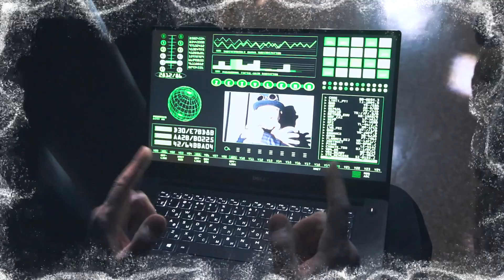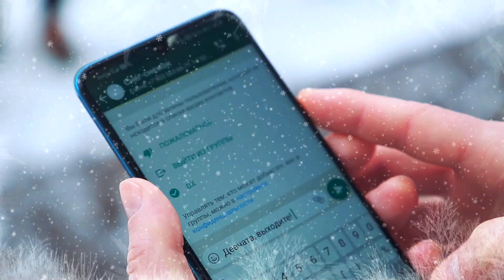«Карнавальный день», новогодний фильм-мюзикл. Домисолька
Мы так соскучились по нашим детям, что решили окунуться в сказочный мир кино и музыки. В мюзикле приняли участие все-все сотрудники Домисольки. Это было незабываемо. Продолжение следует...
А юные артисты увидели своих педагогов совсем в других ракурсах.